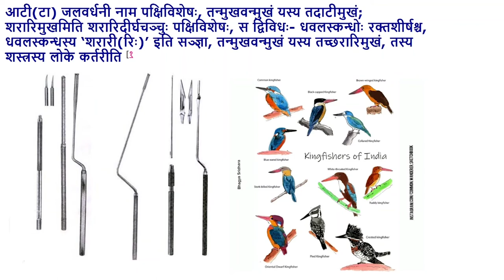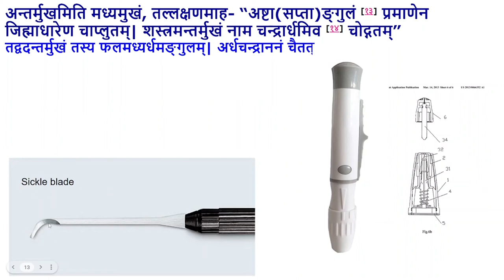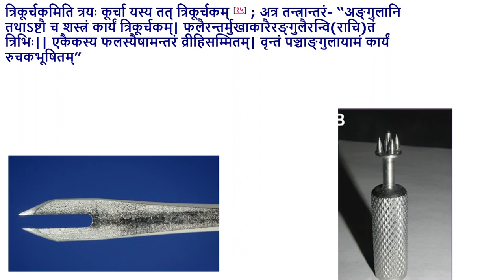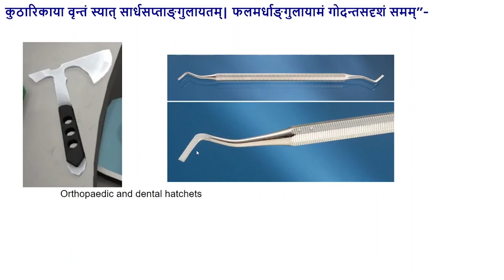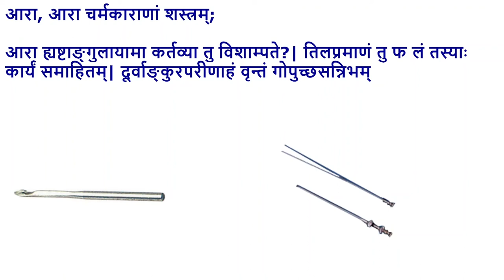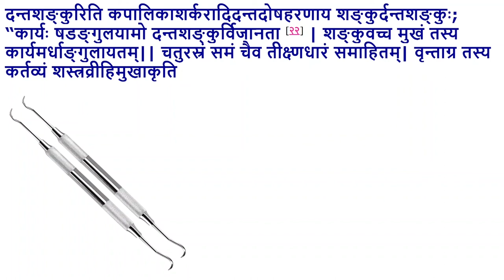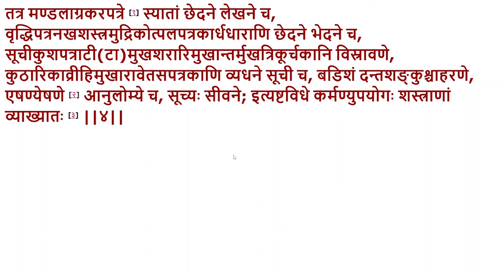Lecture on "Sushruta Samhita Sutrasthana"(Chapter- 8) Part-2 By- Prof. Muralidhara Sharma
Lecture on
"Sushruta Samhita Sutrasthana"(Chapter- 8) Part-2
 By- Prof. Muralidhara Sharma

Ayurveda Network is Established under PMMMNMTT scheme of the Ministry of Education, and supported by the Ministry of Ayush under “Ayurgyan” Central Sector Scheme for “Web-based (on-line) educational programs” being coordinated by Rashtriya Ayurveda Vidyapeeth, New Delhi